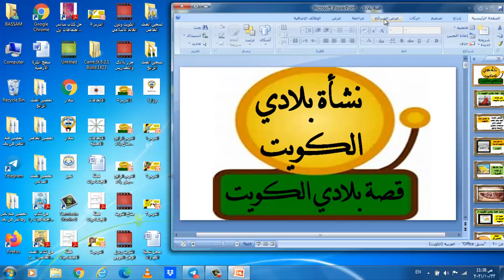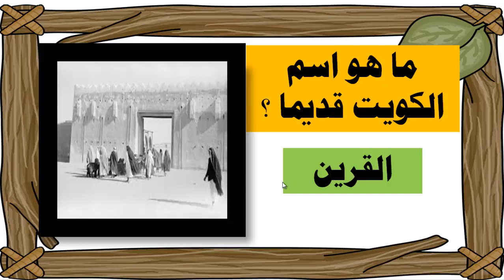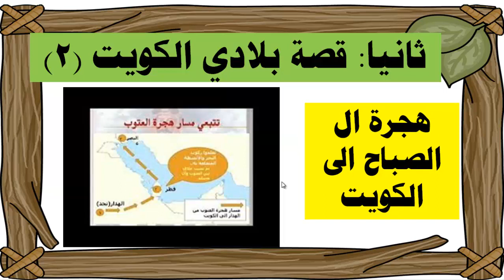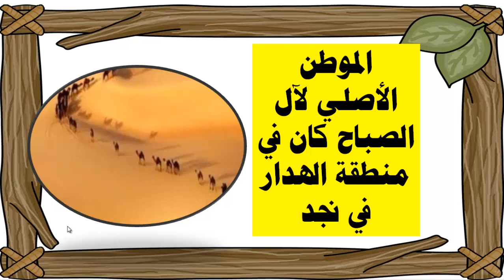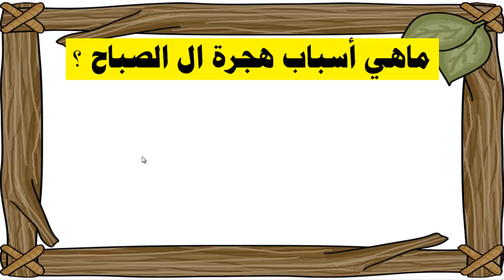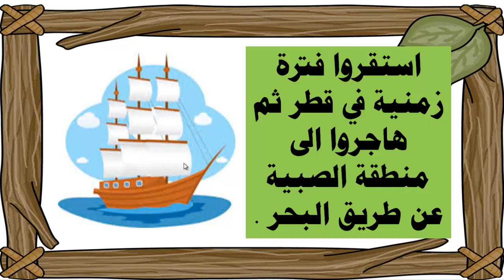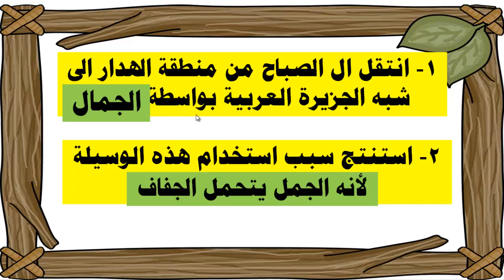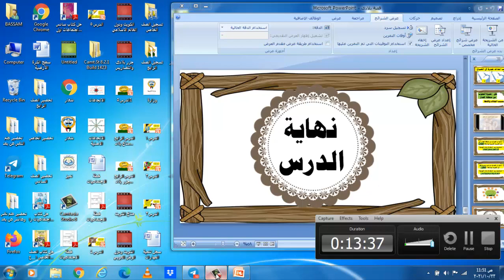الصف الخامس - اجتماعيات - الدرس الخامس قصة بلادى